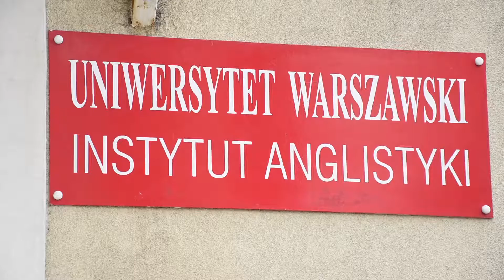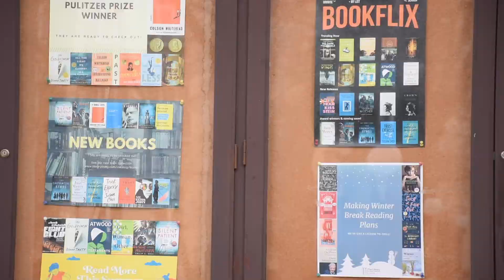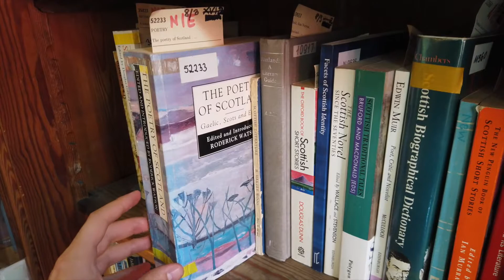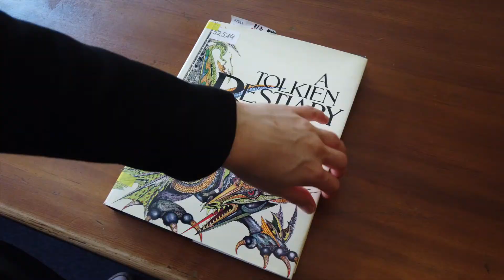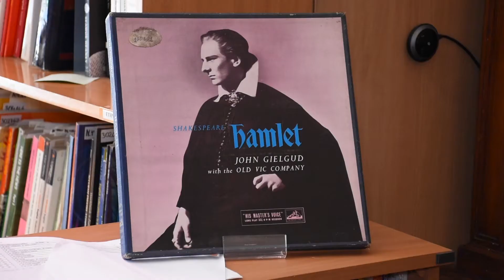About Us: Students and Staff Talk About the Institute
What do you actually study in the Institute of English Studies, University of Warsaw? What do we teach? How does it feel to be a student of the Institute? What scholarly (and also social) activity can you engage in? What is it like to be a foreign student in Poland, and what can you do after you've graduated? In this short video, we present a selection of answers to those questions.